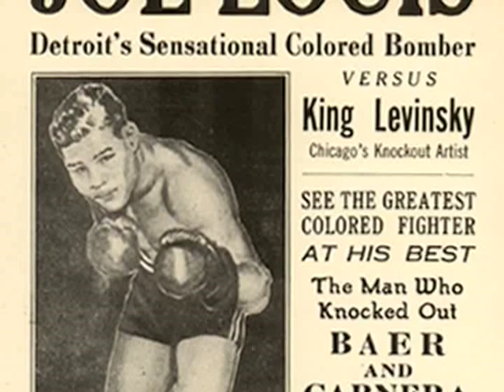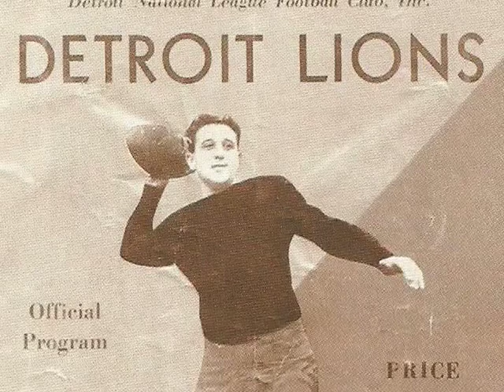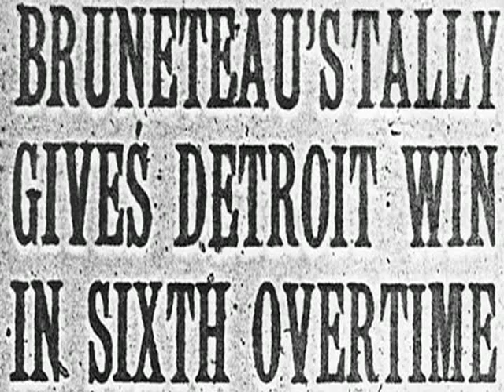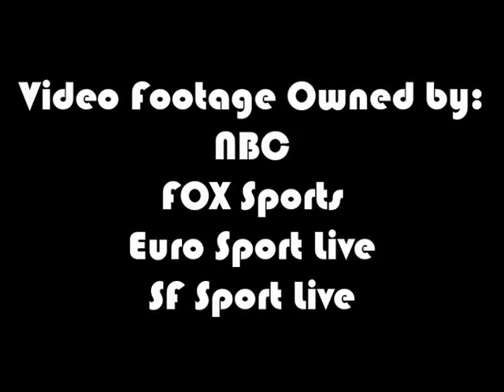(Other Sport Special) The City of Champions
In the history of major sports, there has only ever been one city that has captured all of the major sports titles of the time within the same sporting year.